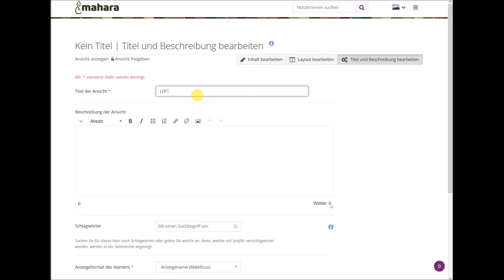Anlegen einer Ansicht in Mahara